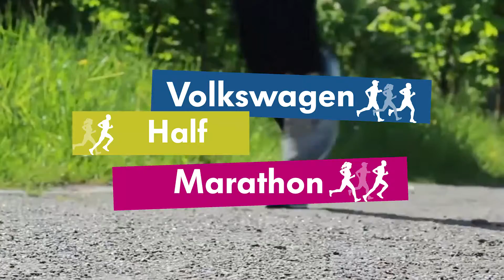Invitation to the Volkswagen Half Marathon from Skardino and Kirilenko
Their video messages are broadcasted through the foreign jogging communities, media and social networks. Taking into account the amount of applications already sent to the organizing committee, hundreds of runners from all over the world will take part in this event. Especially since Volkswagen Half Marathon foreign participants are provided with free visa.
The Half Marathon managers introduce a guide on how to obtain the Belarusian visa:
Register to the Half Marathon
Pay for your registration
Not later than August, 20 receive an e-mail with the confirmation that the Embassy of Belarus in your country has an invitation for you
Collect the documents for the visa and make an appointment in the Embassy
Get the visa and welcome to Volkswagen Minsk Half Marathon!
If you come to Minsk by plane (except the flights from the Russian Federation), visa can be obtained at the National Airport.
6 days is the maximum period of a free visa to Belarus (from September, 10 to September, 16).

Follow Minsk! Follow